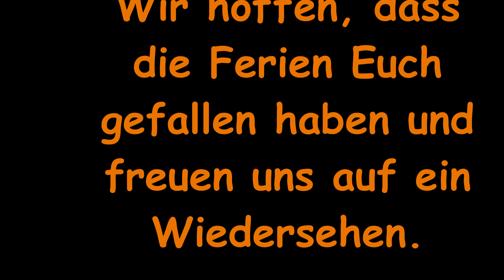Feuershow auf dem Reiterhof Groß Briesen in den Osterferien